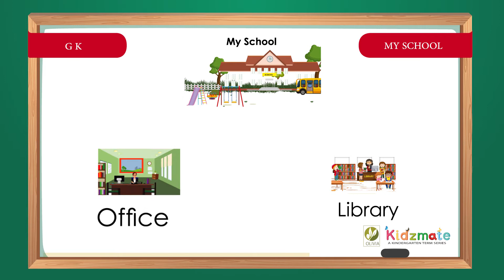My School - Kidsmate LKG Term 3 GK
Here we are presenting LKG General knowledge, GK, English stories, English grammar, Poems and rhymes for Kids, GK, General knowledge, LKG, KG, kindergarten GK, GK for Kids.